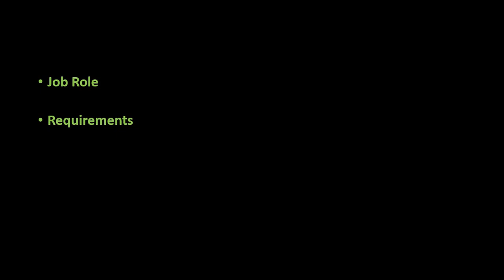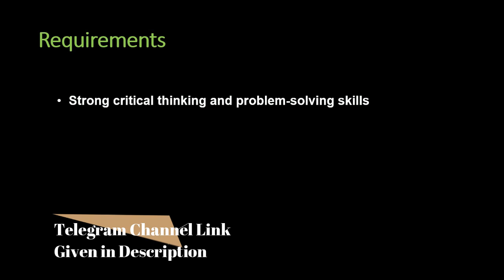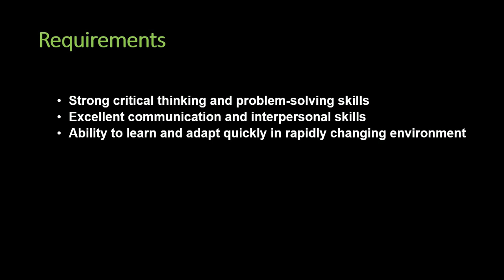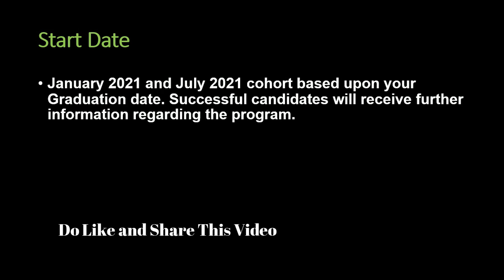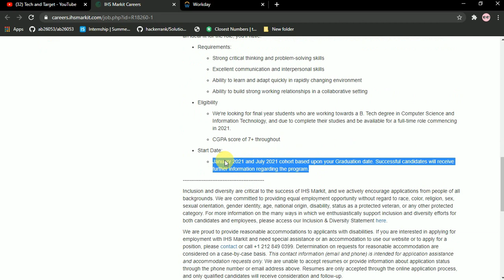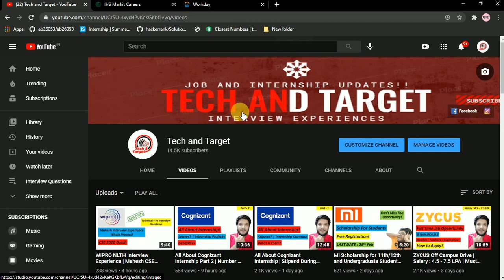IHS Markit Off Campus Drive | Salary : 4.5 - 8.5 LPA | Must Apply 🔥🔥